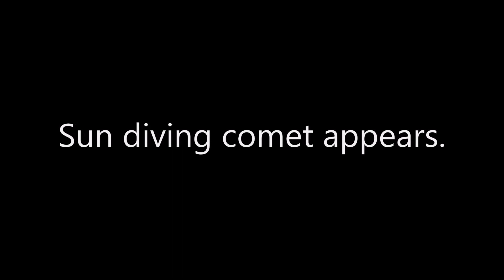Bad Omen day before Fort McMurray Fire